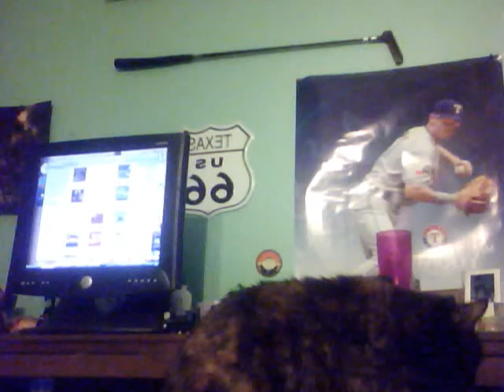Suicide Silence Cat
most cats would be running under the bed when they heard this music...
song-suffer by suicide silence